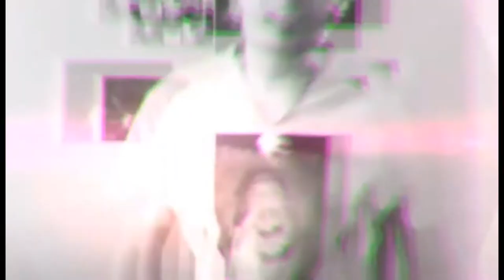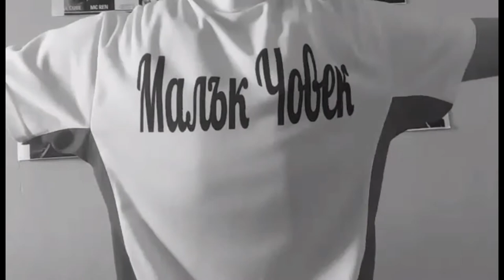Малък Човек - Махленец (Official Video Full HD) Little Man - Mahlenec